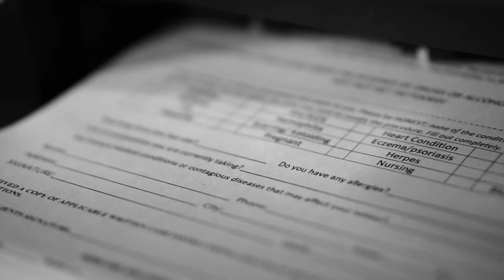ANOTHER DAY IN THE LIFE OF A TATTOO ARTIST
These are some shots from one of our 3 locations, San Antonio based tattoo studio .